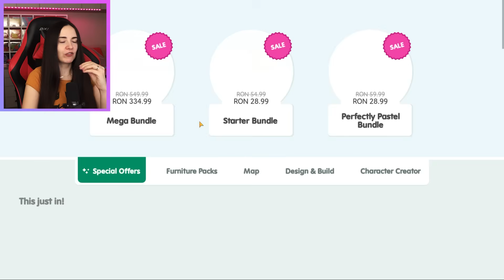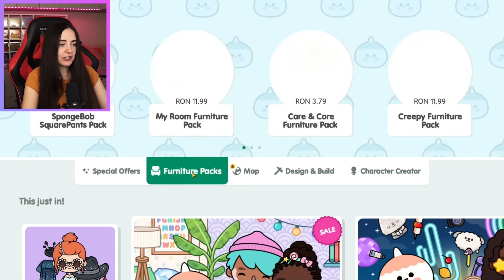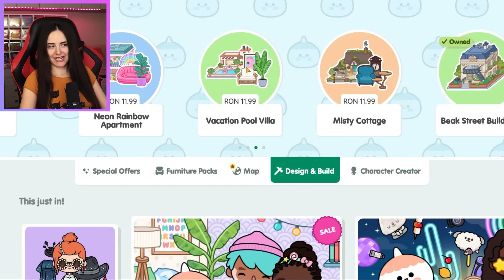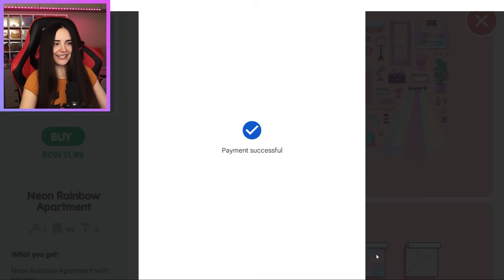Christina Se Joaca TOCA BOCA Singura ! Ce Face?